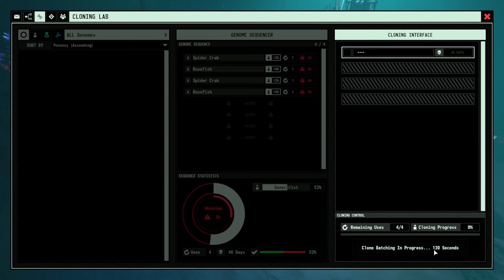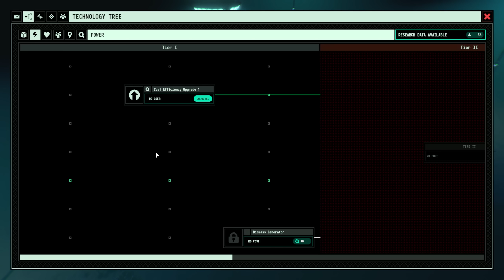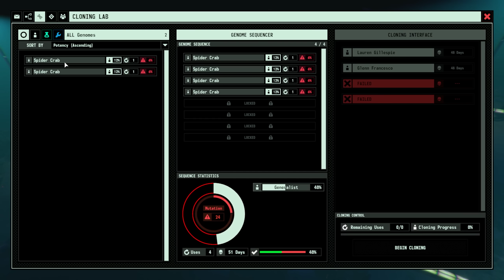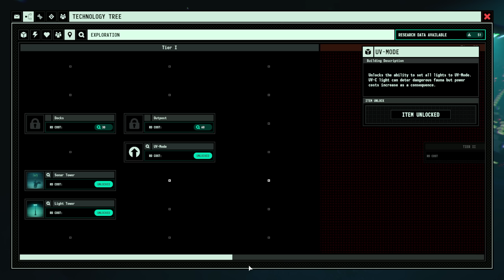Surviving The Abyss Seemonster Surviving the Abyss Deutsch German Gameplay #3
survivingtheabyss ist ein Aufbauspiel in der finsteren Tiefsee des Jahres 1976 mit dem Ziel eine Forschungsanlage zum Klonen & Modifizieren von Menschen aufzubauen. Die Finsternis muss dazu mit riesigen Strahlern erleuchtet werden um dem Meeresboden langsam mit Strukturen & Anlagen zu erobern sowie Ressourcen abzubauen. Im Let's Play Surviving The Abyss auf deutsch zeige ich erste Schritte beim Aufbau & gebe Tipps für den Progress, die Forschung & mehr. Surviving The Abyss ist ein Early Access Spiel vom Entwickler Rocket Flair Studios. Mein Epic Creator Tag: SPIELBAER